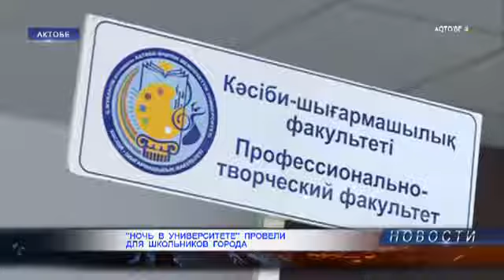"Ночь в университете" провели для школьников города